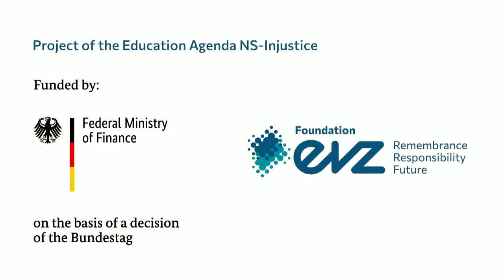Neo-Fascism: Transatlantic Talks // Panel 1 // English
In recent years, a rise of authoritarian, antidemocratic movements and regimes has been observed around the world. These are not only similar in their revisionist referencing of a fictitious »past«, they also interconnect and mobilize many for protests that attempt to erode our democracies in increasingly aggressive ways. It is time for some transatlantic talks to analyze these neofascist dynamics and examine their historical precursors and causes. Curated by Carolin Emcke, host of the »Streitraum« discussion series since 2004, and writer Daniel Mendelsohn, editor-at-large of the New York Review of Books, the conference looks at neofascist movements from a transatlantic perspective. In four panels, guests from Europe and the USA will discuss questions including: When and why should fascism be called by that name? What does it mean for democracy when there no longer is a public sphere in which a distinction can be made between »true« and »false«? Where does a democracy’s selfreflection take place when conspiracy theories and discursive manipulations can no longer be filtered out? Whose emotions, whose anger is consistently normalized and legitimized by populist mobilization – and whose fear, whose grief is permanently delegitimized and repressed? How can a pluralized version of history be achieved? How can the various experiences and memories of different experiences of violence be equally acknowledged and transmitted?

PANEL 1
»When do we start calling fascism by its name?«
Berlin: Michel Wieviorka and Stefanie Schüler-Springorum
Oxford: Timothy Garton Ash

Curated by Carolin Emcke and Daniel Mendelsohn
The project is funded by the Foundation Erinnerung, Verantwortung und Zukunft (EVZ) and the Federal Ministry of Finance.